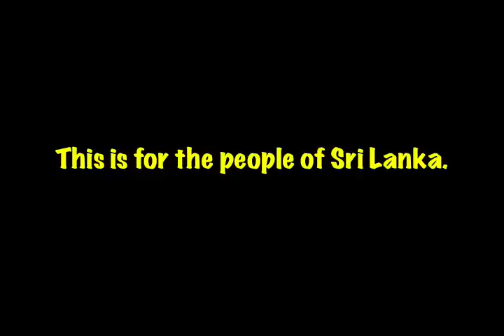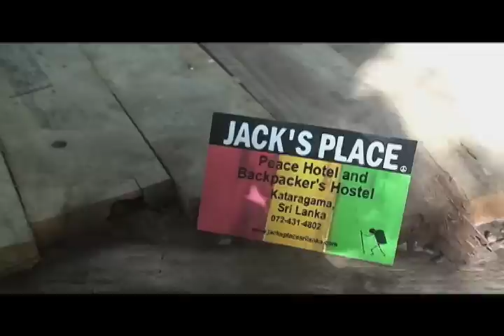Jack's Place Episode 3--Kataragama, Sri Lanka